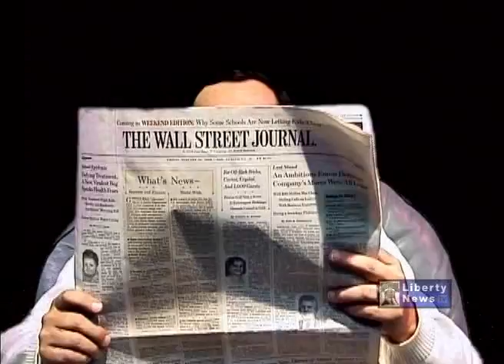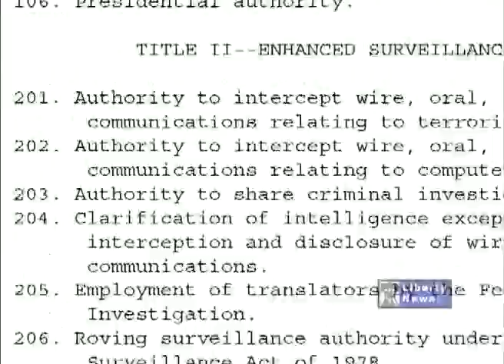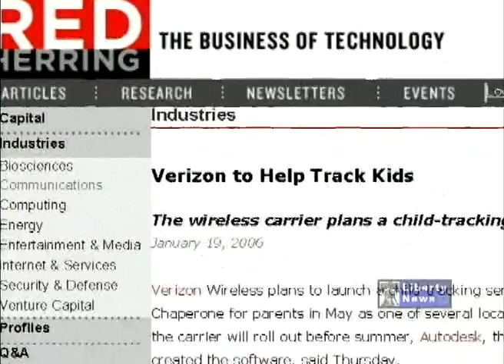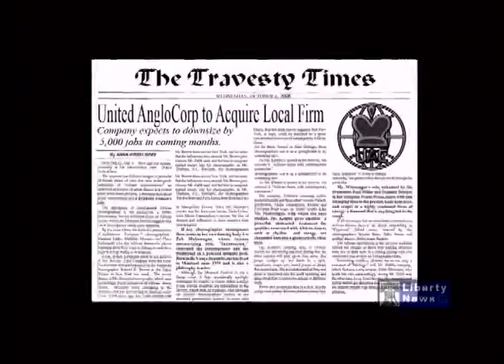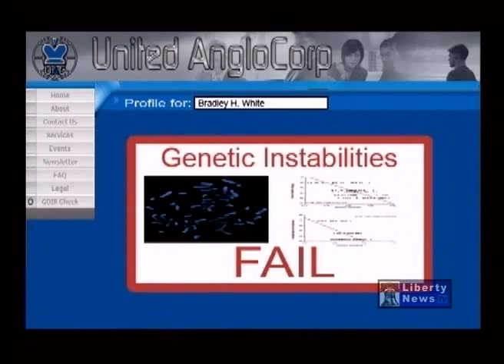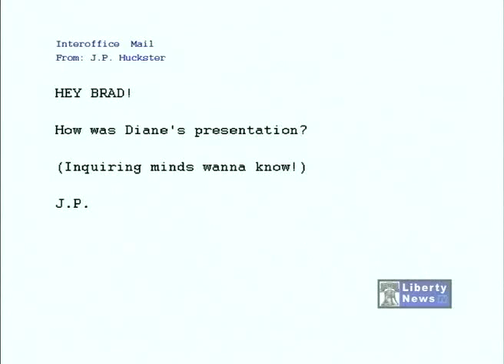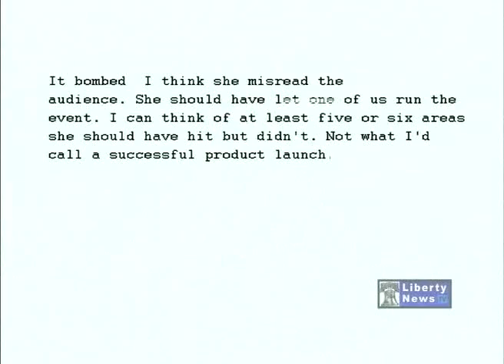Nothing to Hide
In this creepy, funny story, law abiding, rule-obeying conservative Bradley White learns that his privacy actually DOES matter, even though he THINKS he has nothing to hide--from Liberty News TV Stars Dana K. Lee. (This is the high-resolution version of a video that until now was only available in low-resolution. Feel free to distribute and show in any venue--LNTV.)